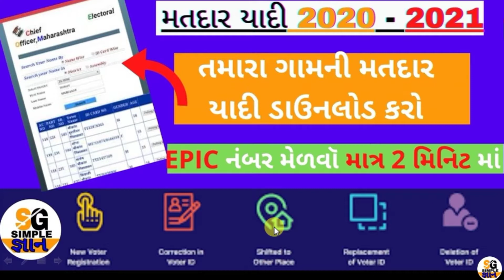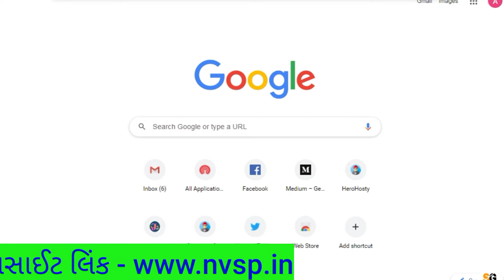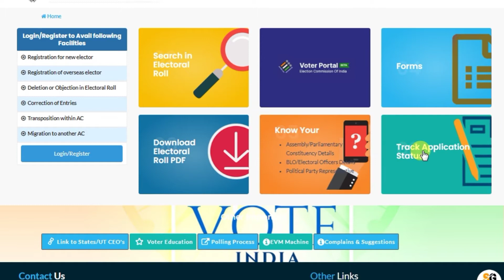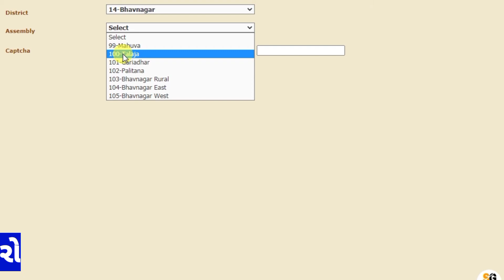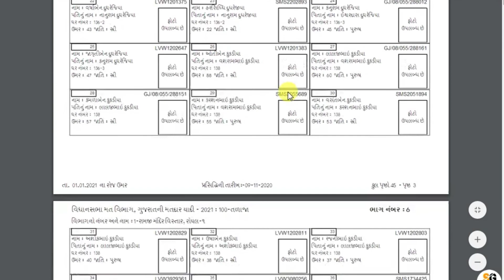Matdar Yadi Download Gujarat | Voter List in PDF | How To Download Voter List 2020-21 by Simple Gyan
Matdar Yadi Download Gujarat - હેલો દોસ્તો આ વિડિઓ માં તમને તમારા ગામ કે વિસ્તારની કે અન્ય કોઇ પણ વિસ્તારની મતદારયાદી ઘર બેઠા ઓનલાઇન ડાઉનલોડ કઈ રીતે કરવી તેની સંપૂર્ણ સમજ આપવામાં આવેલ છે.

નવું ચૂંટણી કાર્ડ કઈ રીતે ડાઉનલોડ કરવું?

How To Apply for New Voter ID Card Online In Gujarati

Cover Topic

How To Download Voter List 2020-21 by Simple Gyan